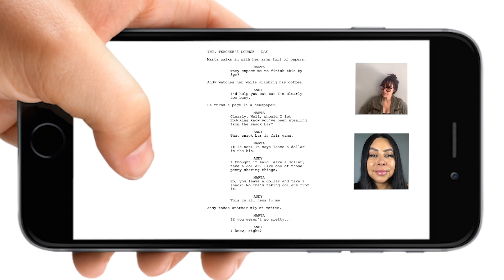Actor Trade NEW Self Tape Feature Promo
NOW you can self tape directly through the app, using our NEW in-app SELF TAPE FEATURE!